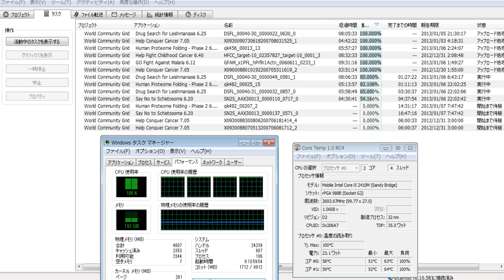分散コンピューティング2168